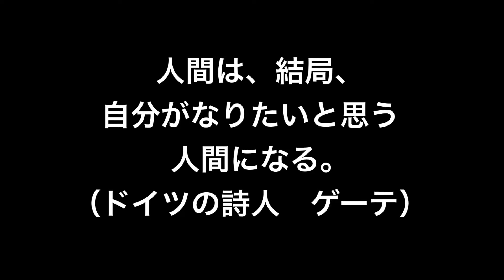【名言】なりたい（ドイツの詩人 ゲーテ）